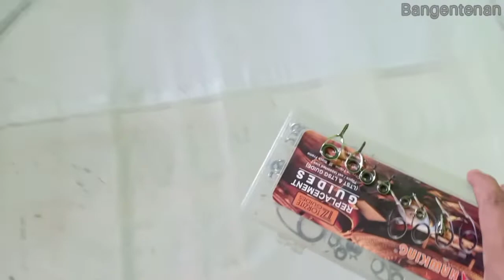cara menentukan jarak ring guide dan lem epoxy untuk joran pancing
kali ini saya menampilkan tentang cara menentukan jarak ring guide atau mengukur jarak ring kolong dan juga membahas tentang lem epoxy untuk joran pancing. yang meliputi lem epoxy 1 banding 2 dan lem epoxy 1 banding 1